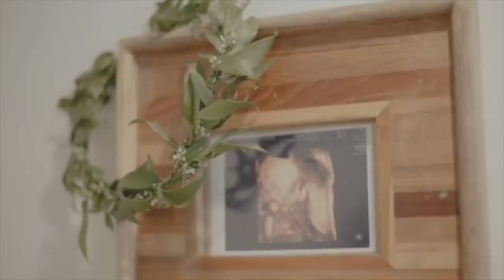Becoming a MAMA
us mama's got to stick together. we're a tribe. a community raising little game changers.
THIS is one of my more special projects to date. hope you all love this piece as much I do.